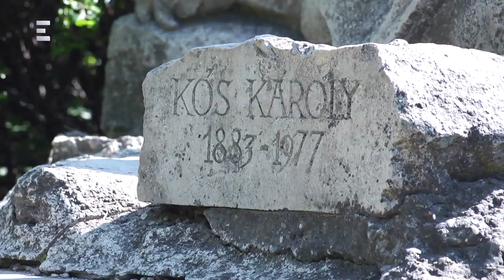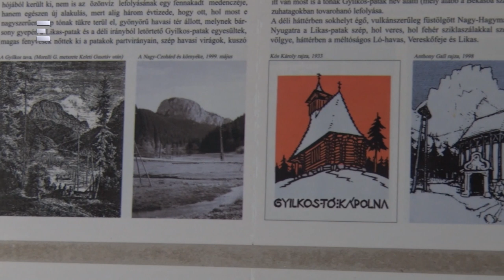Kós Károlyról emlékeztünk meg - Építészet XXI. (2018-12-30) - ECHO TV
Kós Károlyról emlékeztünk meg. Az állatkert épületei, a Városmajori Iskola, a Varjúvár és a Wekerle telep mind az ő nevéhez köthetők.

Műsorvezető: Marjai Virág